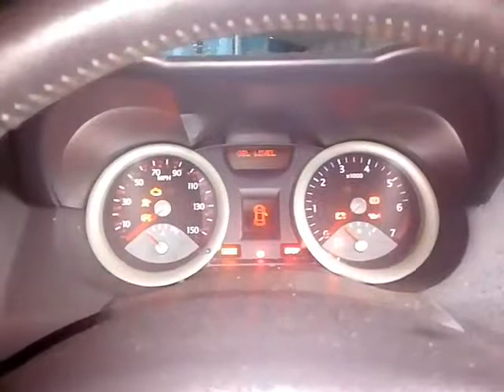B-3691 ДВС (Двигатель) Renault Megane II 1.6i K4M 760